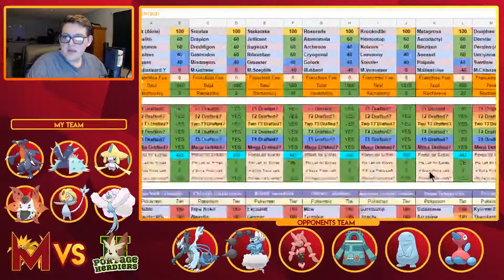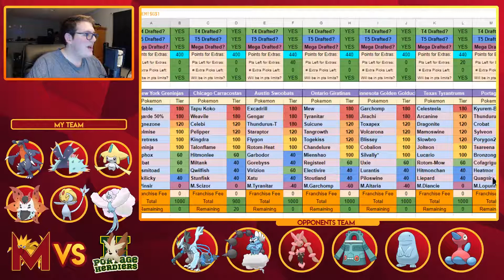"GOLDEN GOLDUCKS!" IBA S3W7 Minnesota Golden Golducks vs Portage Herdiers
All images in my thumbnail were found using the Google Image search engine.

All content in this video belongs to FlameHorizon, Unless stated above.